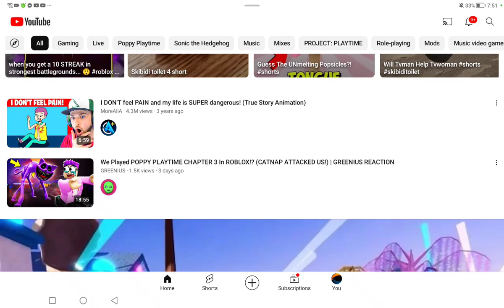poppy playtime chapter 2 rp is updating (Read desc)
Poppy playtime chapter 2 rp is reworking smth/updating the game, have a good time playing the updated version, this will be playable for a few more weeks/few days